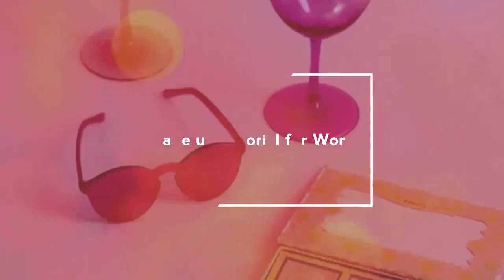Easy Make Up Tutorial by Joanna Ortega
Product Used
*Mary Kay luminous-wear liquid foundation
*Iconic London Illuminator no.2
*Maybelline New York Nude Beige Cake Powder
*AVON Luminous Blush Rose Luster Blush on
*16 BRAND Eye Magazine Eye Shadow
*AVON Super Extend Extreme Mascara
*Shawill Magic Concealer
*Shawill Waterproof Volumizing Eyeliner Pen
*Naked Urban Decay 6 Contour Make ups
*Ever Belena Advance Uncover Shimmery Eyeshadow Palette
*AVON True Colors Flawless Liquid Foundation
*Revlon Matte Riveting Rose Lipstick
*AVON Belle in Bloom berry bright Lipstick